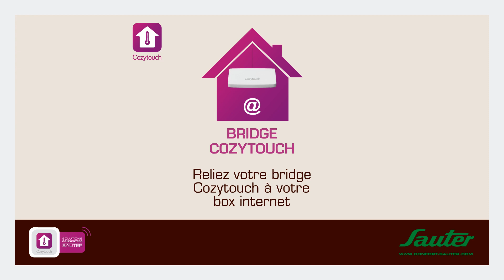Comment connecter vos radiateurs électriques Sauter ?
Découvrez la technologie Cozytouch, révolutionnaire dans le monde du chauffage électrique. Gain de temps, mobilité, confort : les nouveaux radiateurs Sauteurs facilitent votre quotidien et s'adaptent dorénavant à votre mode de vie connecté tout en vous faisant réaliser des économies d'énergie. Grace à Cozytouch, piloter vos appareils de confort thermique où que vous soyez !